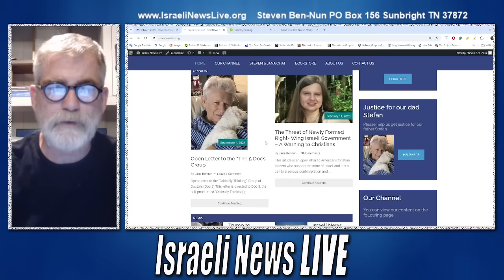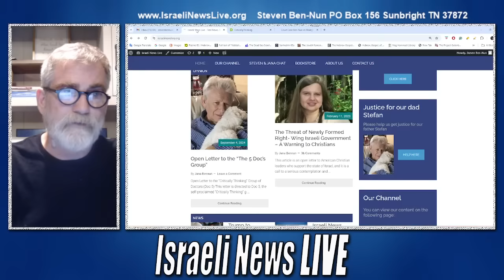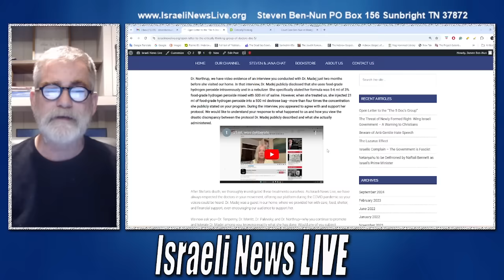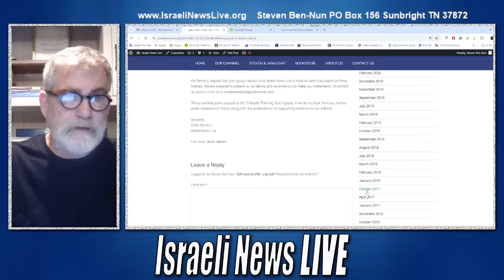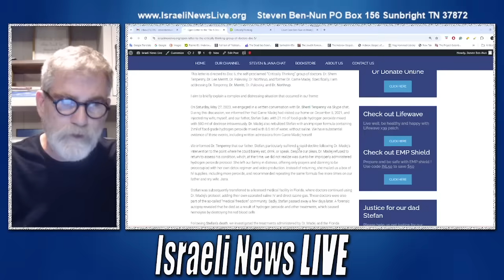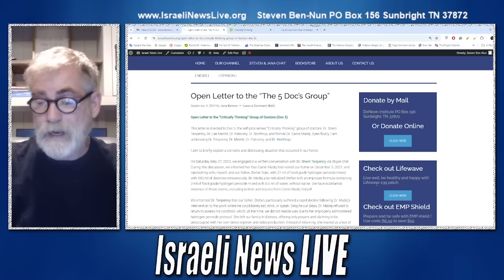Urgent Message to The 5 Docs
This letter is directed to The 5 Docs, the self-proclaimed “Critically Thinking” group of The 5 Docs: Dr. Sherri Tenpenny, Dr. Lee Merritt, Dr. Palevsky, and Dr. Northrup,